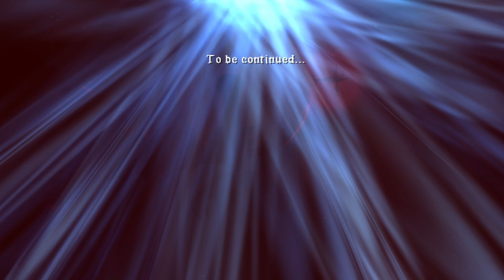Slain: Back from Hell (No Damage) (All Secrets) (All Enemies Slayed/No Miss)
Slain! is a platform game developed by Wolf Brew Games and published by Digerati Distribution. The game shares similarities in tone and design to the Castlevania series, with elements of medieval Gothic architecture and heavy metal. The game was received negatively at launch and was overhauled and relaunched as Slain: Back from Hell.

00:00:57 - Intro
00:02:32 - 01.The Bloodgrounds       00:09:01 - Boss 01 (Thorn Beast)
00:10:03 - 02.The Blood Tower
00:16:36 - 03.The Highlands
00:26:14 - 04.The Highlands Tower  00:29:36 - Boss 02 (Banshee Queen)
00:31:42 - 05.The Wolfwoods
00:38:00 - 06.The Wolf Caves            00:45:34 - Boss 03 (Lupus Rex)
00:47:18 - 07.The Sewers                   00:54:15 - Boss 04 (Mother Beholder)
00:55:52 - 08.Old Town                       01:00:21 - Boss 05 (Ice Beast)
01:01:23 - 09.The Great Hall              01:04:35 - Boss 06 (Malikesh)
01:05:30 - 10.Castlebridge                 01:08:07 - Boss 07 (Hogre/1st Battle)
                                                                01:12:50 - Boss 07 (Hogre/2nd Battle)
01:14:18 - 11.Vroll's Castle                 01:14:23 - Boss 08 (Lord Vroll/Dragon Vroll/Spirit of Vroll)
01:17:40 - Ending

Talisman Pieces
00:11:40 - The Blood Tower  (Secret of MrAwolf)
00:20:30 - The Highlands      (Secret of Alfierus)
00:42:37 - The Wolf Caves    (Secret of the Duke of DevilBliss)
00:59:40 - Old Town               (Secret of the Baron Leitch)
01:10:28 - Castlebridge         (Secret of the Sylos)